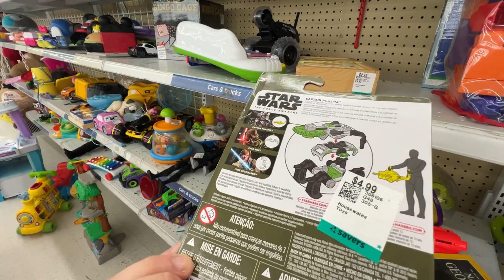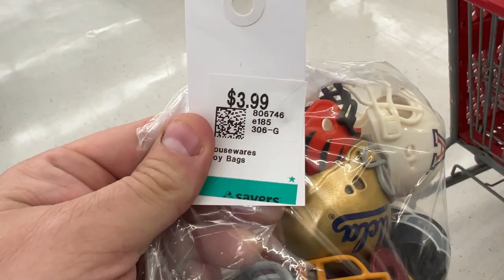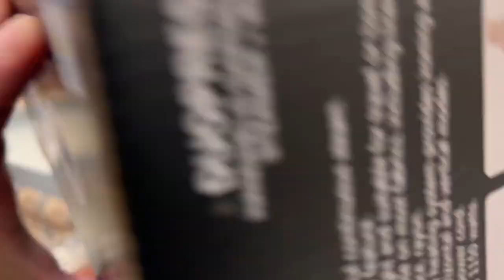Picking Across America - Day 3 : Mom Takes Over!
Today my mom, Dawn I Go thrifting in Ogden Searching for deals and steals